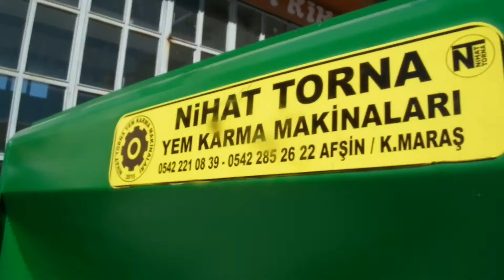AFŞİN NİHAT USTAYA ONUR BELGESİ-HALİL DEMİR